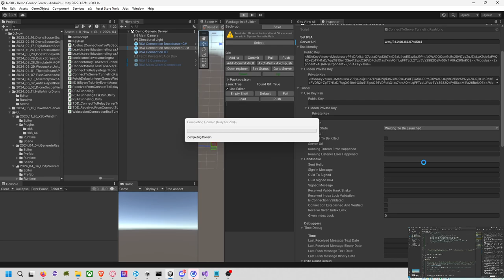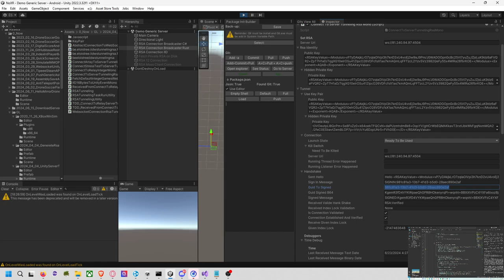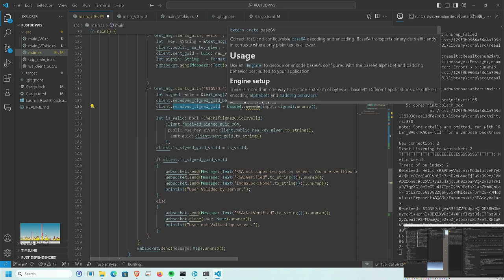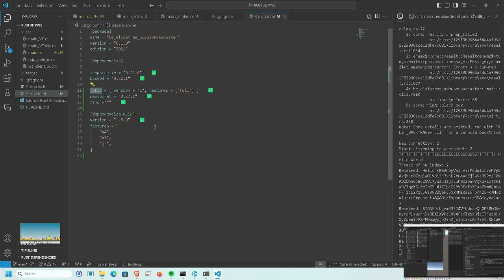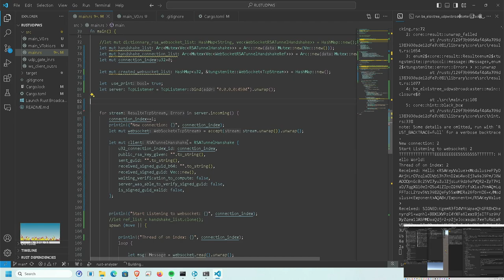🇫🇷 Rust Every Day D 14: Websocket Server with tungstenite